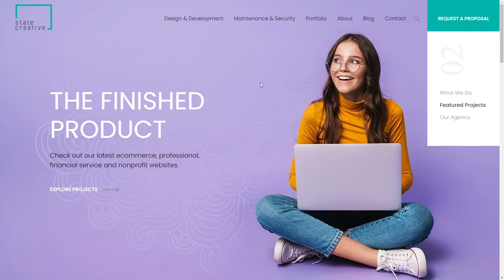State Creative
State Creative By State Creative From the USA
Agency site with services and portfolio.